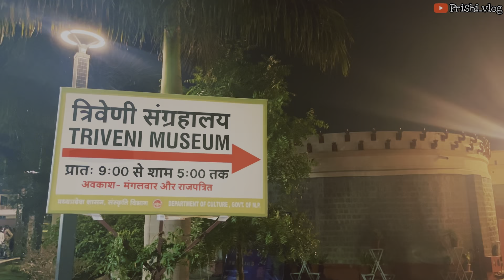Mahashivratri Special 24 | Ujjain Vlog | Shoot On iPhone | Shree Mahakaleshwar 🕉️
Kem cho maza MA! 😍

                                        🕉️Shree Mahakaleshwar🕉️
🕉️One of the 12 Jyotirlingas in India, the lingam at the Mahakala is believed to be swayambhu (born of itself) deriving currents of power shakti) from within itself as against the other images and lingams which are ritually established and invested with mantra-shakti.

                                             🕉️ About Temple🕉️
🕉️When did the Mahakala temple first come in existence, is difficult to tell. However, the event may be assigned to the Pre-historic period. Puranas narrate that it was first established by Prajapita Brahma. There is reference to the appointment of prince Kumarasena by king Chanda Pradyota in 6th c. BC for looking after the law and order situations of Mahakala temple. The punch-marked coins of Ujjain, belonging to 4th-3rd c. BC, bear the figure of Lord Siva on them.

🕉️Mahakala temple is also mentioned in several ancient Indian poetic texts. According to these texts, the temple had been very magnificent and magnanimous.Its foundation and platform were built of stones. The temple rested on the wooden pillars.There had been no sikharas on the temples prior to the Gupta period. The roofs of temples had mostly been flat.Possibly due to this fact, Kalidasa in Raghuvansam described this temple as ‘Niketana’.The palace of the king had been in the vicinity of the temple. In the early part of the Meghadutam (Purva Megha),Kalidasa gives a fascinating description of the Mahakala temple.

🕉️It appears that this Chandisvara temple might have been a unique example of the then art and architecture. It may be ascertained that how splendid had been the temple of the main Deity of that town which possessedmulti-storeyed gold-plated palaces and buildings and the superb artistic grandeur. The temple was enclosed by high ramparts attached with the entry-gates.At twilight the lively rows of glittering lamps enlightened the temple-complex.

We would appreciate if you check our previous videos and please keep supporting us by liking our videos.

videos and We hope you come back for our latest videos as well. 😍

LIKE KARO👍
SHARE KARO🙏